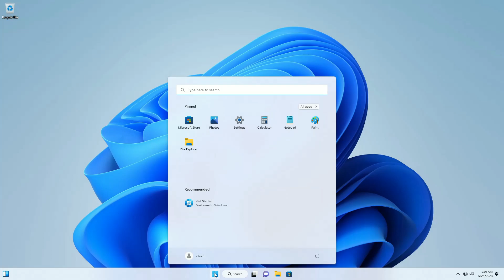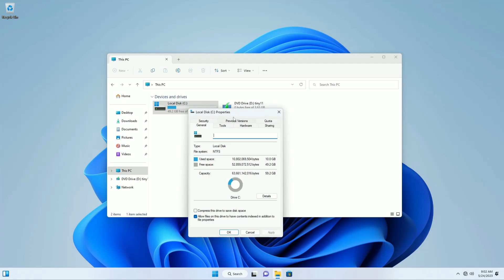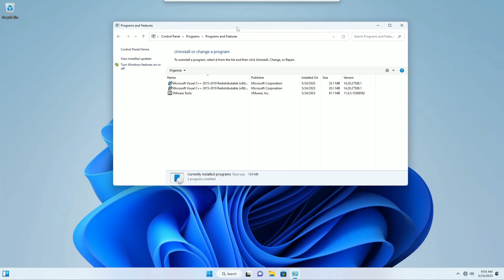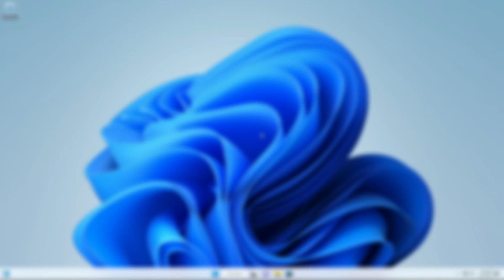TINY 11 Review: Worth Your Time or Just Hype?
Hey tech enthusiasts! Are you curious about the latest buzz surrounding TINY 11? In this video, we dive deep into the features, performance, and overall user experience of TINY 11 to determine if it's truly worth your time or just another overhyped product!

👉 What to Expect in This Review:
1. **Introduction to TINY 11**: What makes it stand out from the crowd?
2. **User Interface**: A detailed look at its design and usability. Is it intuitive or confusing?
3. **Performance Analysis**: How does TINY 11 perform under various conditions? We’ll put it to the test!
4. **Features Breakdown**: From unique functionalities to potential drawbacks, we cover it all!
5. **Comparison with Alternatives**: How does TINY 11 stack up against its competitors?
6. **Final Verdict**: Is it hype or a game-changer?

🔍 Join me as we explore every corner of TINY 11, providing you with insights that will help you make an informed decision! Whether you’re a tech novice or a seasoned pro, this review is packed with valuable information you won't want to miss!

Your support helps me create more content for you!

👇 I’d love to hear your thoughts! What do you think about TINY 11? Is it worth the hype? Share your opinions in the comments below!